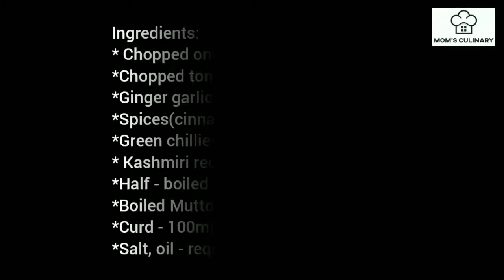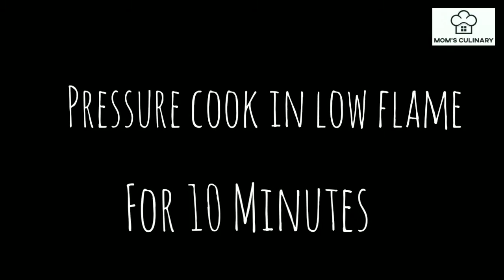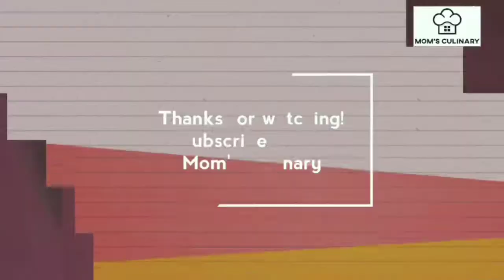Perfect Mutton Briyani in Pressure cooker | One pot Mutton Biriyani | Easy Lamb Briyani Recipe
This is a very easy recipe for making mutton biryani in a pressure cooker. The mutton is cooked first and then added to the rice and spices with prepared onion tomato masala and  aromatics along with the liquid used for cooking mutton. Here is how to do mutton biryani in the pressure cooker.